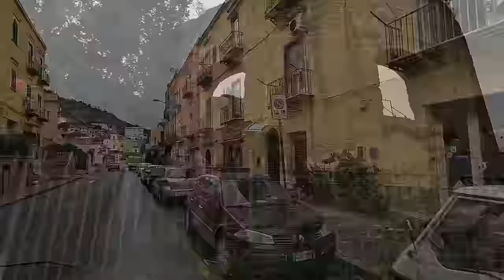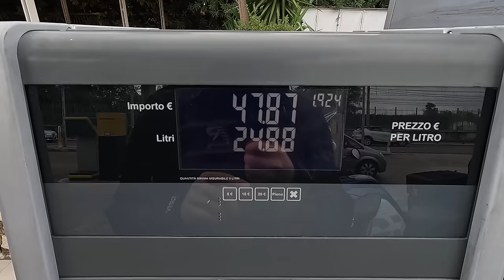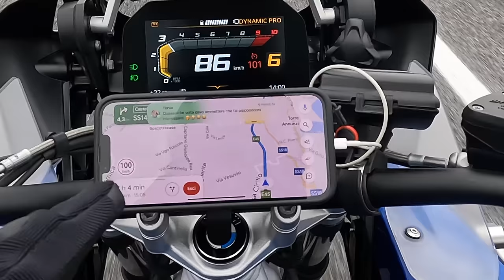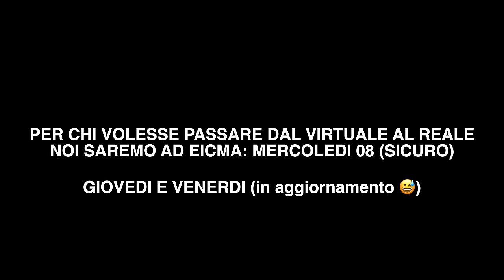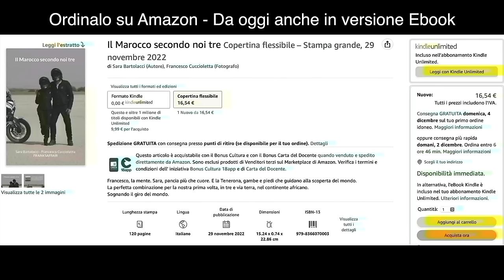La STRADA più BELLA del MONDO con il BMW GS ADVENTURE 1250 - PRIMA PIOGGIA CON LA MOTO NUOVA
Ripartiamo da Napoli dopo aver visitato la città sommersa, per percorrere una delle strade più belle del mondo...

IBAN: Cuccioletta Francesco
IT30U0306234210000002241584